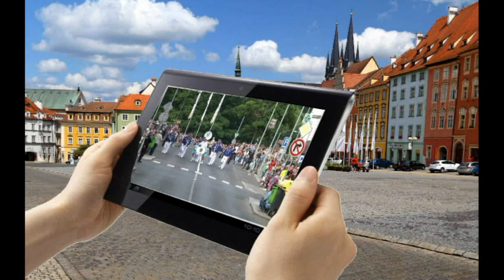Klášter na Spáleništi nadále chátrá (Chebská televize)